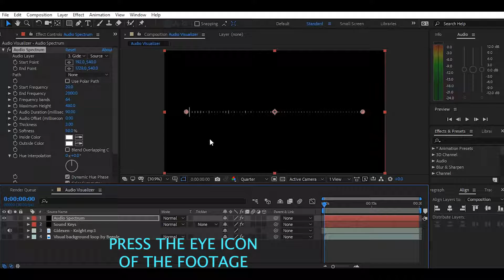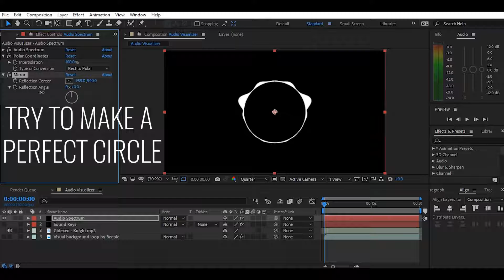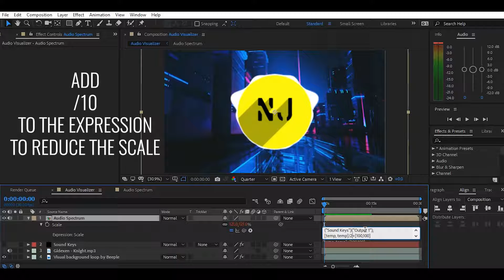Audio Spectrum tutorial Part 2 [After Effects]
This is a continuation of the previous part in which we synchronized the 3d background footage with the music.

[Copy and paste in expression]
Scale properties of audio spectrum composition :
temp = thisComp.layer("Sound Keys").effect("Sound Keys")("Output 1");
[temp, temp]/2+[100,100]

In this video, we'll make the Audio Spectrum.

In the next video we'll make the particles and our Audio Visualizer will be complete.